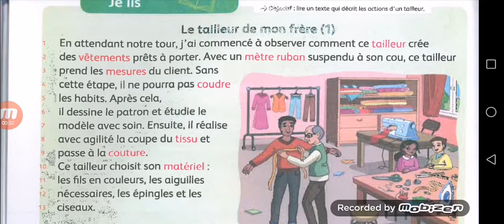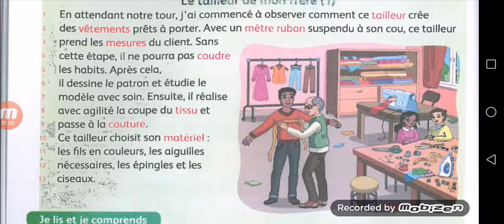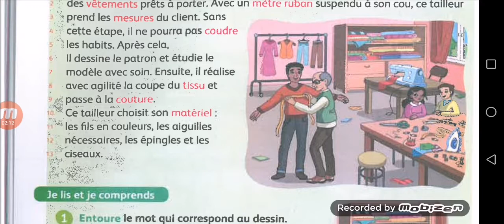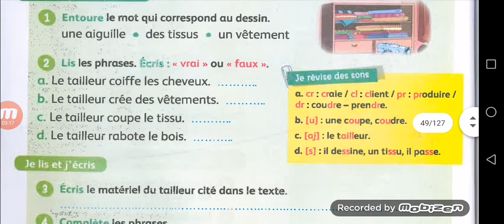Le tailleur de mon frère 1 mes apprentissages en français 3ème année primaire